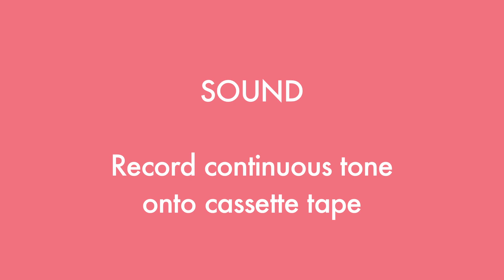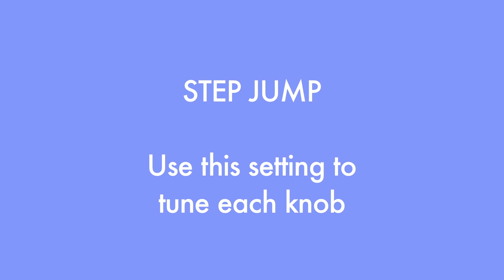Onde Magnétique Cassette Synthesizer - Basic Operation